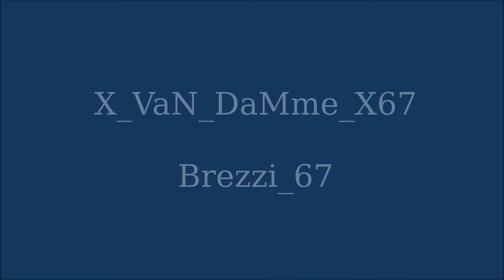Vidéo Black Ops 2014